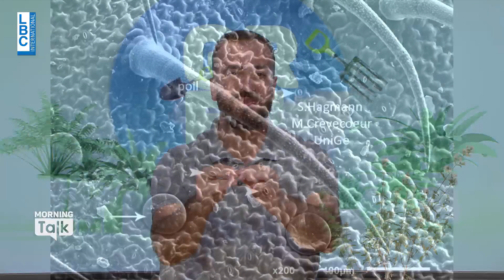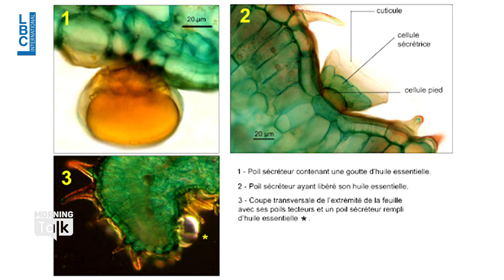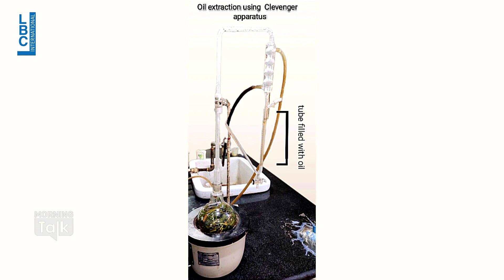تعرفوا على مصادر الزيوت المقطرة ضمن فقرة Green